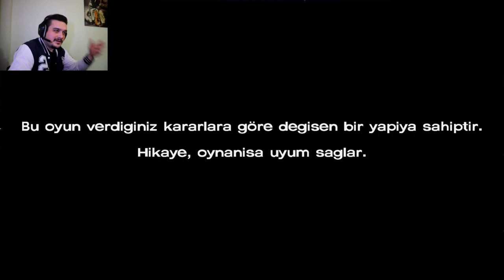The Walking Dead Definitive Edition Türkçe "Önümüzdeki Uzun YOL.! S1-B3/1"